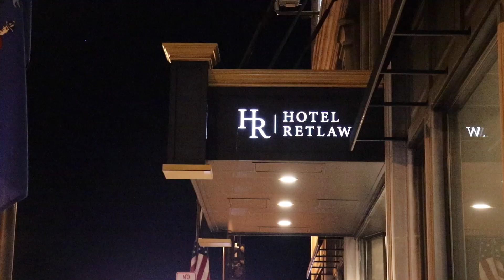prom video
By Zachary Engels